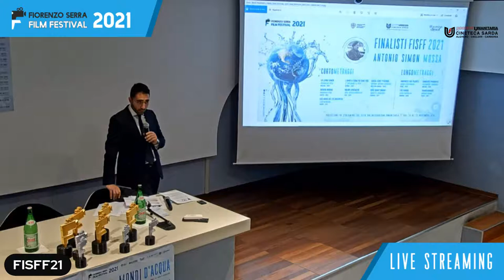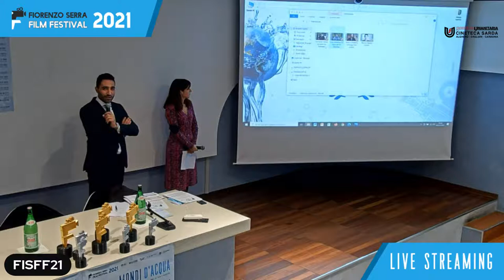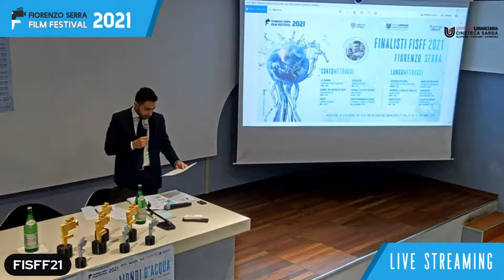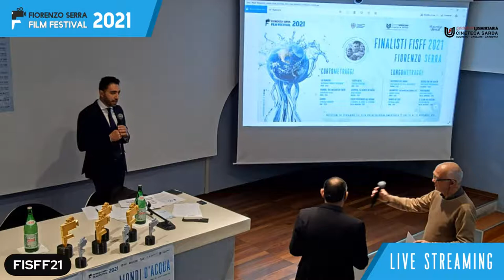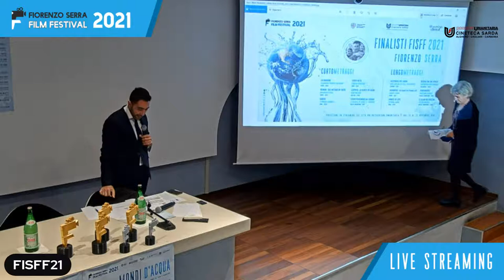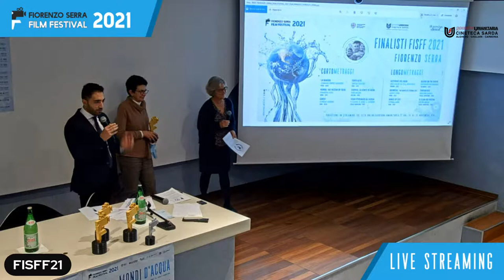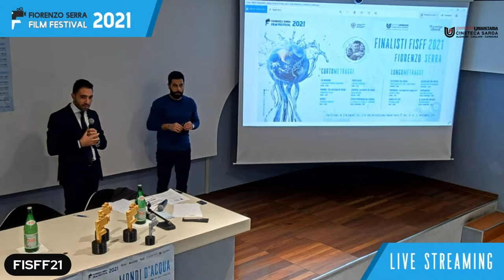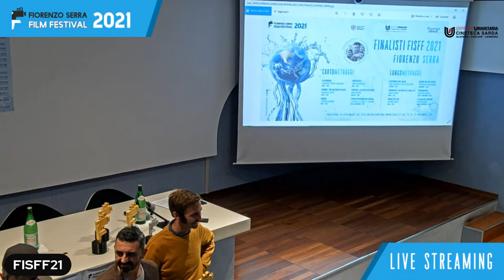Premiazione Fiorenzo Serra Film Festival 2021